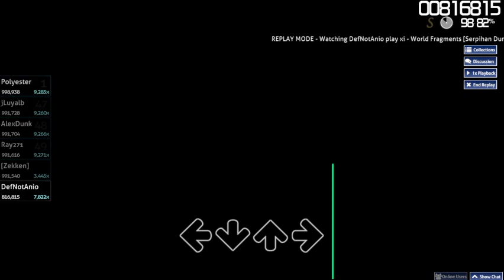world fragments 2 miss choke; timestamp desc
9:25

why does this keep happening